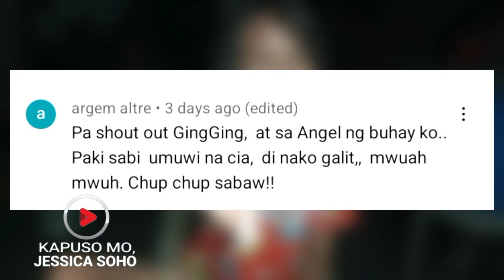FIRST DAY KO SA ISKUL